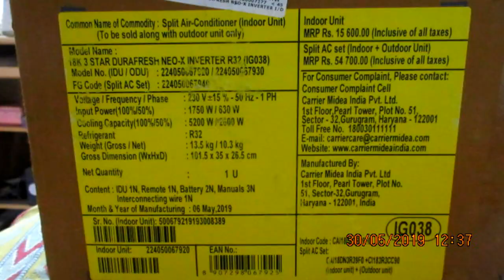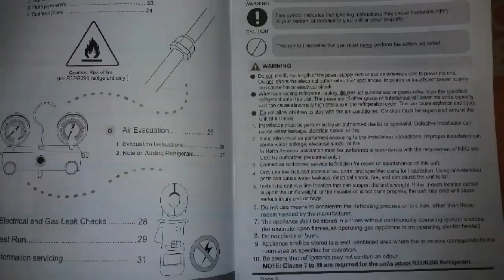AC unboxing | Full installation video footage | CARRIER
Carrier A.C. unboxing and full installation video footage

A.C servicing video

Its amazing. Really amazing
Price only 38k.with free installation.
Very quickly to manage room temperature.